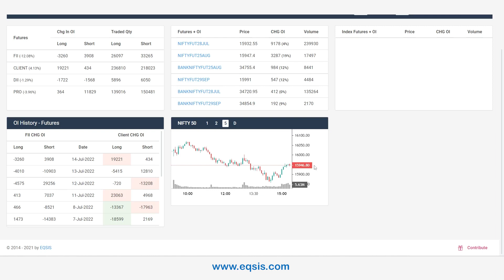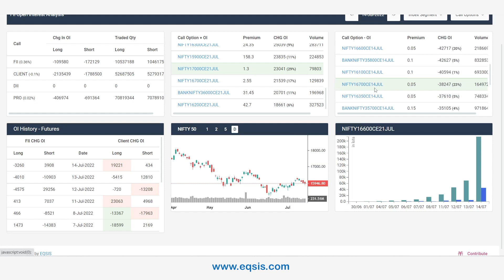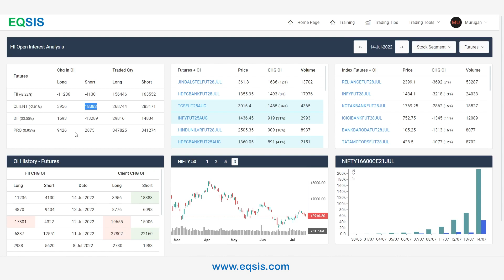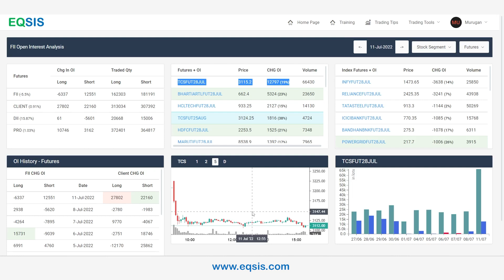Stock Selection Using FII Open Interest Analysis - July 2nd Week 2022 | EQSIS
This video has interesting insights on FII Open Interest analysis for July 2nd Week. Any update from the Friday FII open interest data will be posted in the comment section.

Tag your question with hashtag askeqsis We will answer you